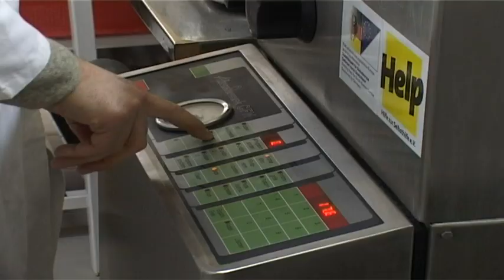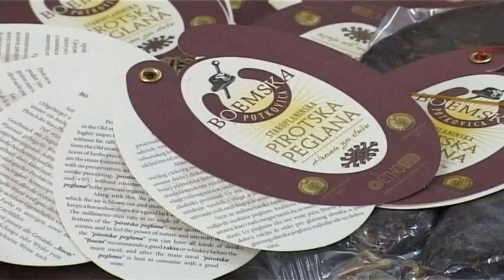''BOEMSKA POTKOVICA'' ZAUZELA 6.MESTO U PROGRAMU ''POKRENI SE ZA POSAO'' 27072018